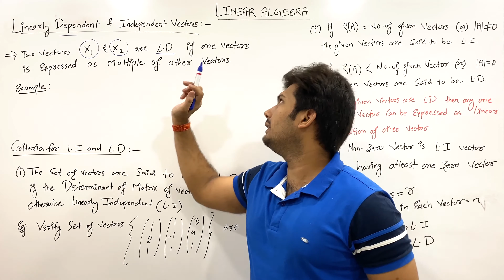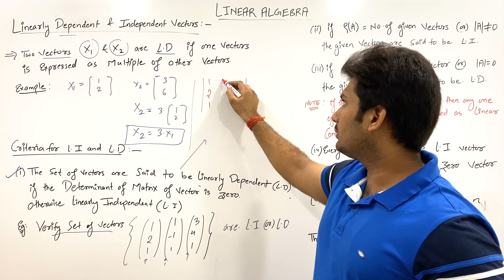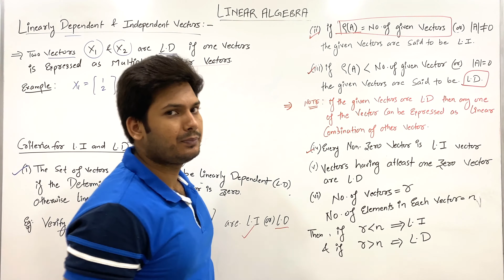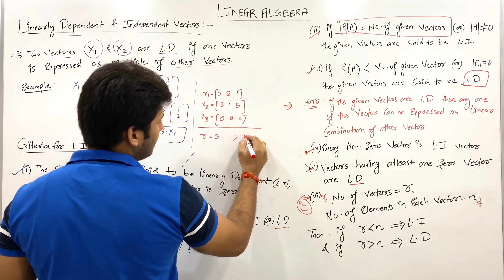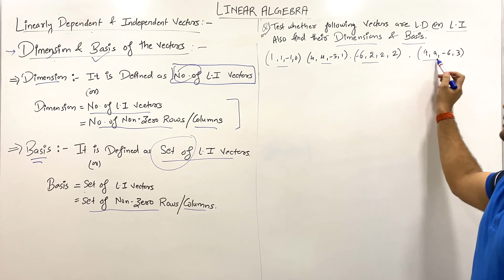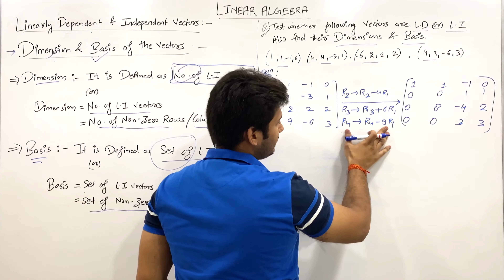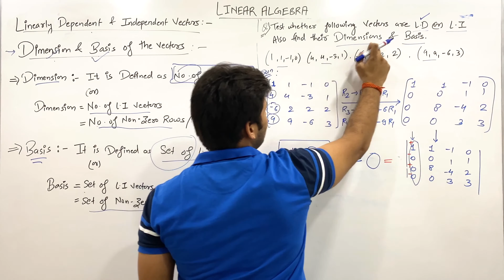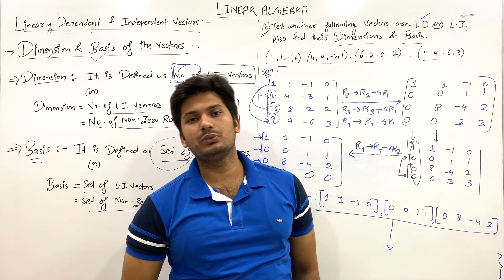Linearly Independent and Dependent Vectors | Linear Algebra | EM | GATE | Akash Shukla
REMEMBER, BASIC CONCEPTS, AND REVISION WILL MAKE YOUR ADVANCE CONCEPT STRONG.